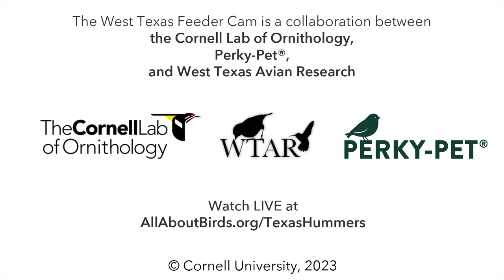Immature Male Broad-billed Hummingbird Sips From West Texas Feeder – Aug. 30, 2023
The West Texas Feeder Cam received an uncommon visitor on the afternoon of August 30. Check out this beauty: an immature male Broad-billed Hummingbird!

An adult male Broad-billed Hummingbird's vivid red bill, emerald body, and glittering sapphire throat sets it apart from other U.S. hummingbirds. Here, we see an immature male that's beginning to display a few traits of an adult male. His bicolored bill is showing and patches of iridescent blue-green feathers that are starting to fill in, but he's not looking quite like an adult yet. He's still mostly gray on the belly and has a white line that curves behind the eye—both are characteristics of female/immature birds of this species.

for more information about the birds you see on cam and highlights from the feeders.

The West Texas Feeder Cam is powered by Perky-Pet®. Like the feeders you see?

The West Texas Feeder Cam is nestled in the mountains outside Fort Davis, Texas, at an elevation of over 5500 feet. This site hosts a total of 30 hummingbird feeders, and during peak migration can attract hundreds of hummingbirds from a dozen species that are migrating through the arid mountains. During winter, our cam hosts install a more traditional bird feeder setup that attracts species like Pine Siskins, Ladder-backed Woodpeckers, and more.

For over 10 years, researchers from West Texas Avian Research have been banding hummingbirds at this site and others throughout the Trans-Pecos region of Texas to study the status and distribution of hummingbirds throughout the poorly known region. The active banding of hummingbirds continues (off camera) at this site in the Davis Mountains, and from time to time you may hear researchers working in the background. Some common species in you may hear vocalizing include Woodhouse's Scrub-Jays, Acorn Woodpeckers, and Bewick's Wrens (among others).

Thanks to West Texas Avian Research for their enthusiasm and support for hosting the camera at this remote research site.